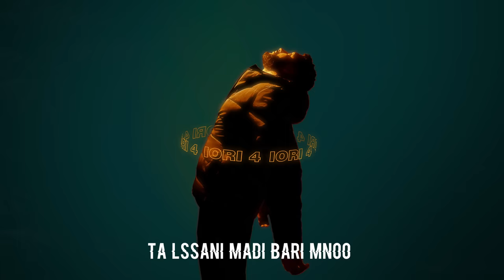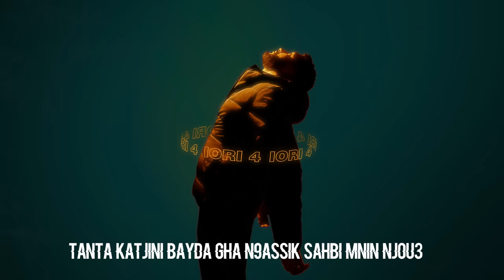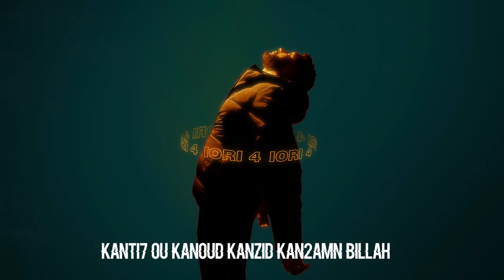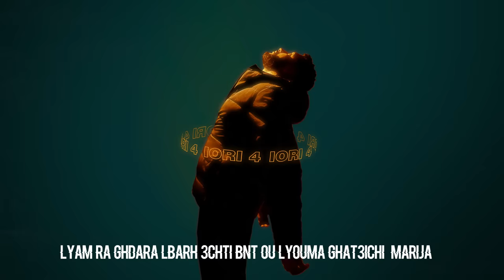Mons Saroute - IORI V4 ( Lyrics video )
prod part 1 : Negaphone
Prod part 2 : FeyKey